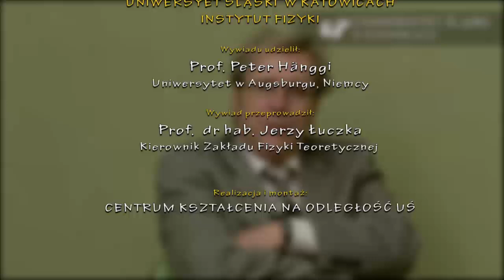Seminarium IF - "Temperature - what is it really"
"Temperature - what is it really", prof. Peter Hänggi, Uniwersytet w Augsburgu, Niemcy